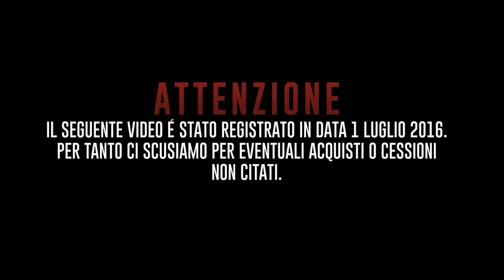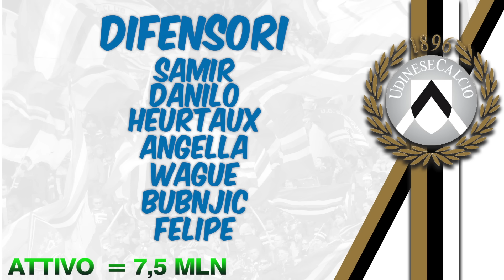L'UDINESE TORNERÀ A RUBARE PUNTI AL RANKING?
IO ME CHIAMO ROMA RADIO